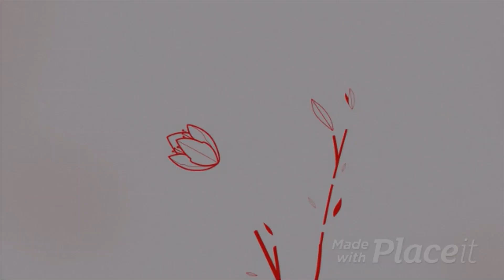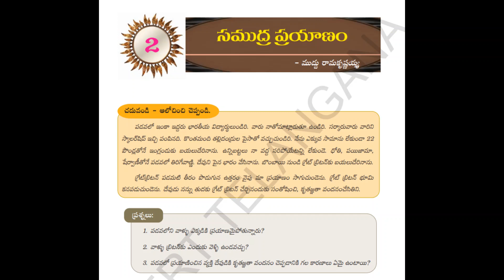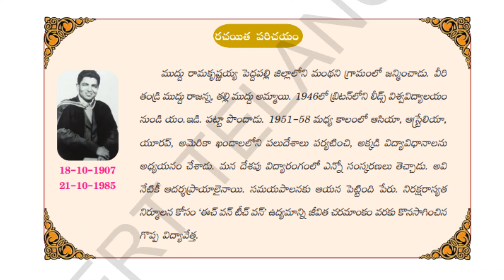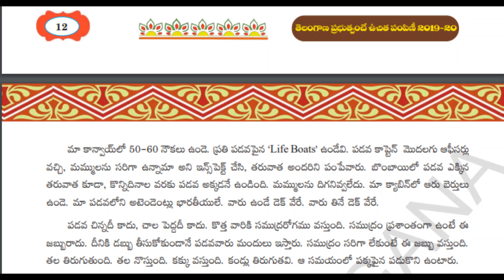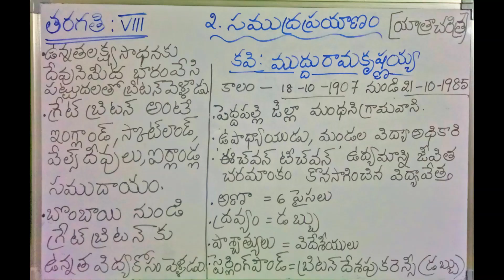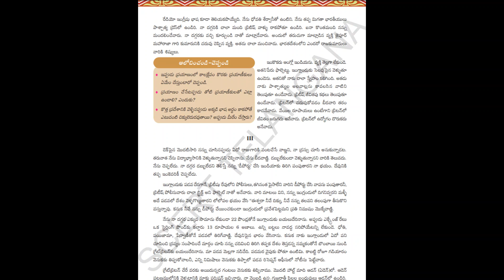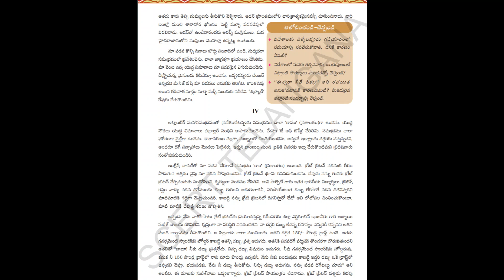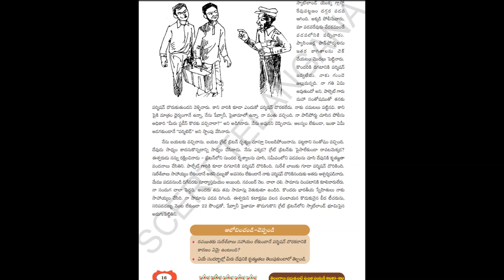🔴 8th class Le - 2 Samudraprayaanam ( సముద్రప్రయాణం ) || Telugu || TS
✔🟥  For VTC Membership :  Click on JOIN button...